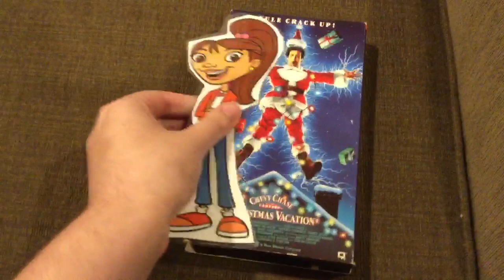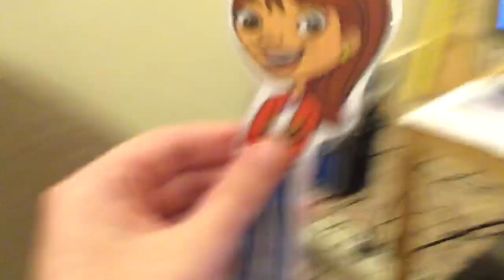Maya Watches the 1985 Warner Home Video Logo (Snoopy Watches the THX Logo Parody)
Hi Maya & Miguel fans! Maya just got the 1991 VHS of National Lampoon's Christmas Vacation! This is a parody of watching the THX logo.